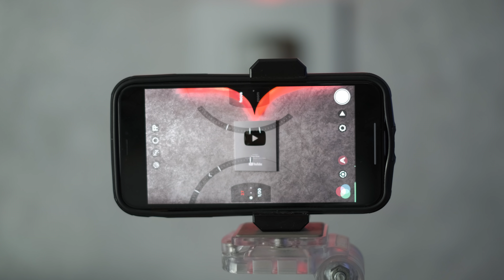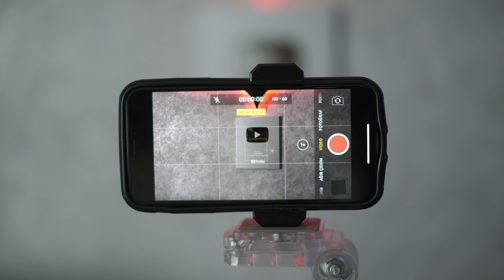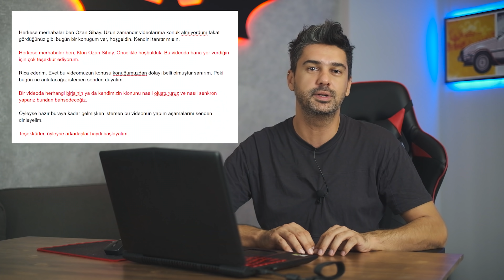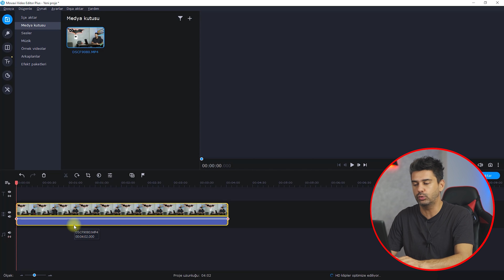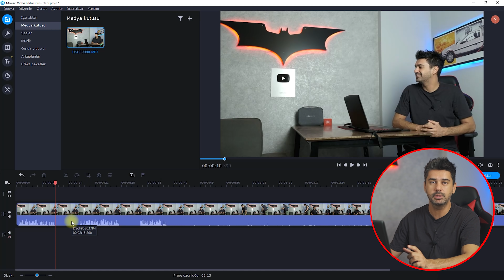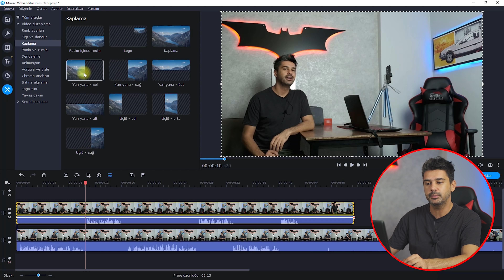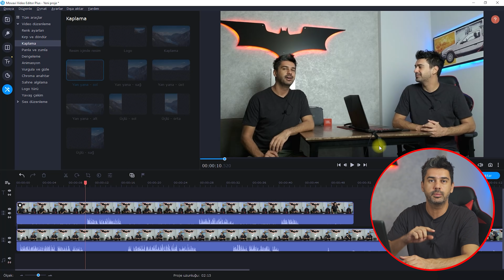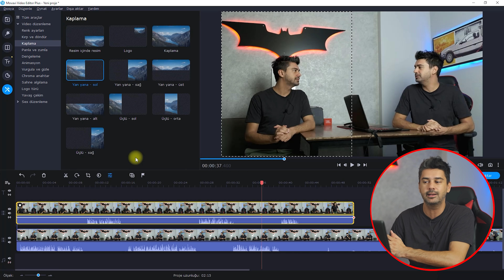Videoda KLON EFEKTİ Nasıl Yapılır ? | Movavi Video Editor Plus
Videoda kendinizi ya da bir başkasını nasıl klonlarsınız? Bir videoda Klon efekti oluşturmak için tüm yapmanız gerekenleri bu videoda anlattım.
İyi Seyirler..

00:00 Giriş
00:44 Klon Videosu Nasıl Çekilir?
05:18 Movavi ile Klon Videosu Editleme
11:02 Kapanış